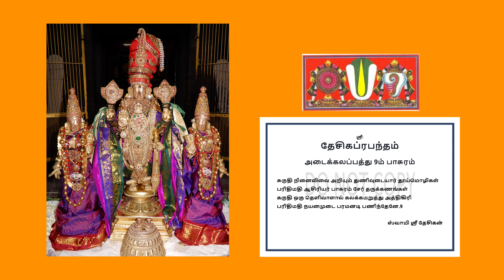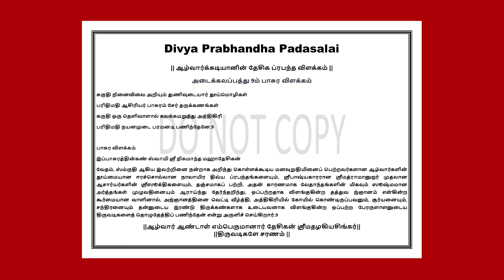Adaikala Pathu 9m Pasuram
Desika Prabhandham Adaikkala Pathu 9m Pasura Vilakkam
தேசிகப்ரபந்தம் | அடைக்கலப்பத்து 9ம் பாசுர விளக்கவுரை
Kinchit Dharmam,
இந்த வீடியோவில் நம்முடைய DivyaPrabhandhaPadasalai சேனலின் ஆரண தேசிகனின் ஆரமுதம் பகுதியில் ஸ்வாமி ஸ்ரீ தேசிகன் அருளிய அடைக்கலப்பத்தின் 9ம் பாசுரத்திற்கு அனைவரும் அறிந்து கொள்ளும்படியாக எளிய தமிழில் இனிய தமிழில் விளக்கம் அளிக்கப்பட்டுள்ளது.
வழங்குபவர்
ஸ்ரீஉவே
ஆழ்வார்க்கடியான்
பேரங்கியூர் பா ஸ்ரீனிவாசராகவாச்சார்யார் ஸ்வாமி
திருஎவ்வுள்

Friends
அன்பன்
ஆழ்வார்க்கடியான்
திருஎவ்வுள்